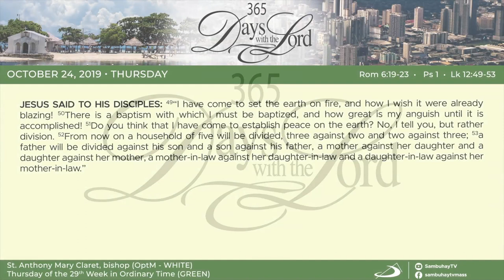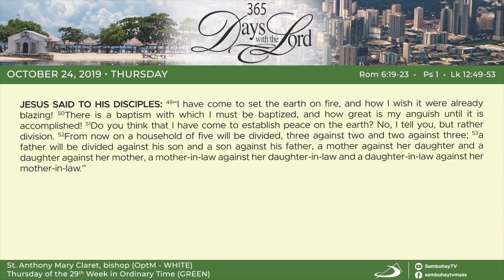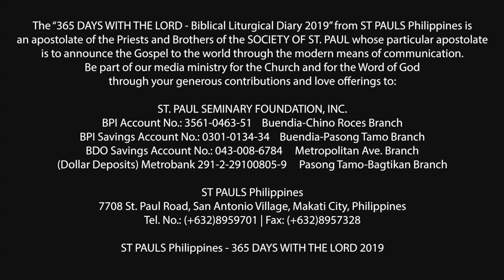365 DWTL | Thursday of the 29th Week in Ordinary Time | October 24, 2019